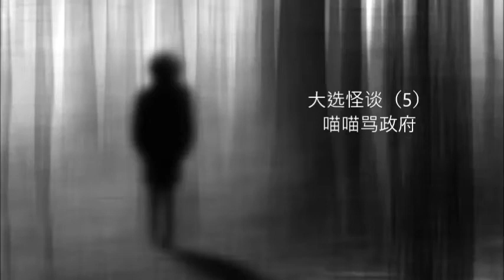GE14大选怪谈（5）：艺人喵喵骂国阵